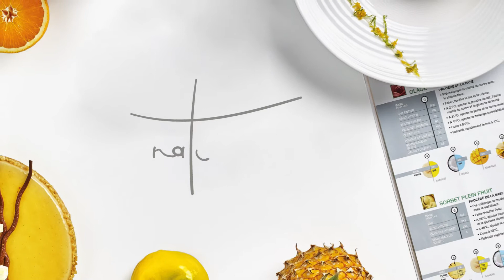Signature Fruit - Espuma (English)